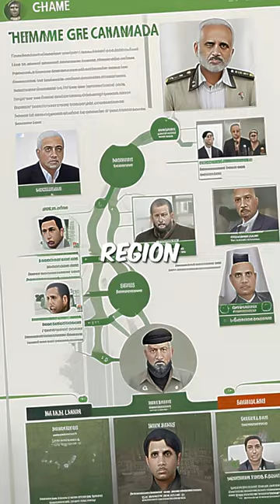Gaza Chronicles: Tracing the Coastal Enclave's Epochs of History and Conflict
"Embark on a visual journey through the captivating history of the Gaza Strip, a coastal enclave steeped in ancient roots. From its origins in Philistia to the shifts under Egyptian, Roman, and Ottoman rule, witness the transformative moments that shaped the region. Explore the 20th-century focal point of Arab-Israeli tensions, the transition post-1948, and the ongoing challenges under Hamas governance. This YouTube series unveils the tapestry of Gaza, blending historical epochs with modern struggles, offering a compelling narrative of resilience, conflict, and the enduring spirit of its people."